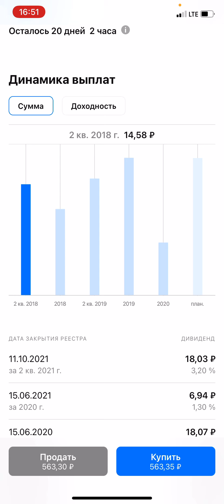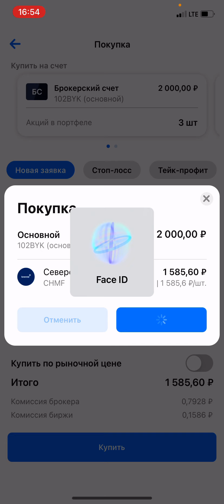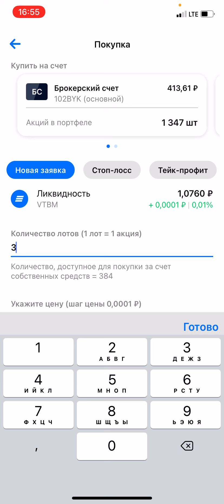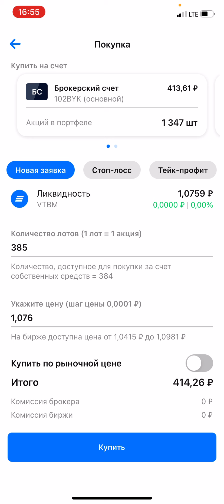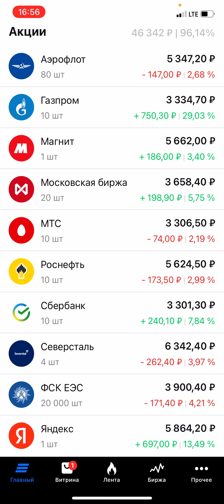Акции / №23 / Активно покупаю акции Северсталь / Инвестиции в акции / ВТБ Мои Инвестиции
Еженедельные покупки на 2000 рублей.. ВТБ Мои Инвестиции. Инвестиции с нуля.